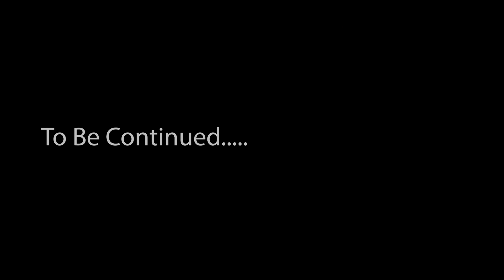Chicken On Meeting Jigg & Making Of Fast Cash Babies (Part 2)